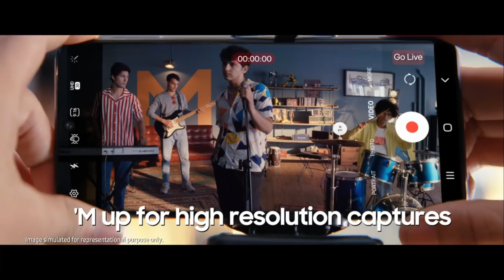SAMSUNG GALAXY M53 5G Indonesia |Ternyata inilah pesaing berat dari Redmi Note 11 Pro 5G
SAMSUNG GALAXY M53 5G Resmi Rilis!! inilah pesaing berat dari Redmi Note 11 Pro 5G

samsung galaxy m53 5g vs redmi note 11 pro,
redmi note 11 pro vs samsung galaxy m53 5g,
samsung m53 vs samsung a53,
samsung a53 5g vs samsung m33 5g,
galaxy m53 5g vs galaxy a53,
galaxy a53 vs galaxy m53,
review samsung galaxy m53,
harga samsung galaxy m53,
samsung m53,
review samsung m53 indonesia,
harga samsung m53 resmi indonesia,
samsung m53 harga,
samsung m53 harga dan spesifikasi,
samsung m53 5g,
samsung m53 gsmarena,
samsung m53 harga indonesia,
samsung m53 pro,
samsung m53 tanggal rilis,
samsung m53 2022,
samsung a53 vs m53,
spesifikasi samsung m53,
hp samsung m53,
samsung galaxym53,
samsung m53 5g indonesia,